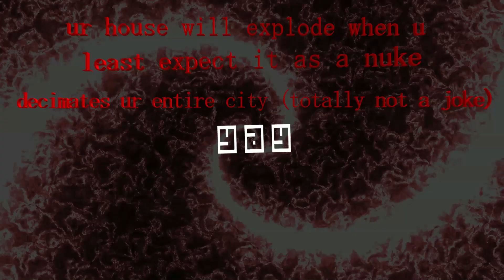Idk what to call this video lol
Epic rare momenttttttt